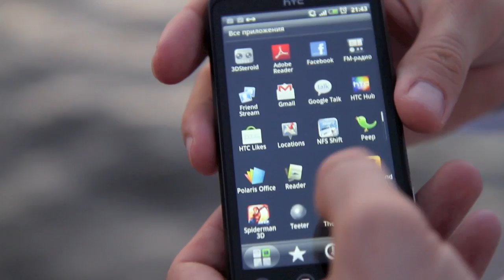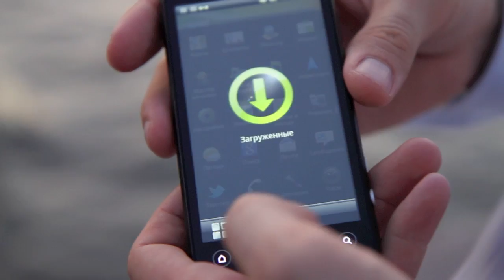HTC Evo 3D: первый взгляд